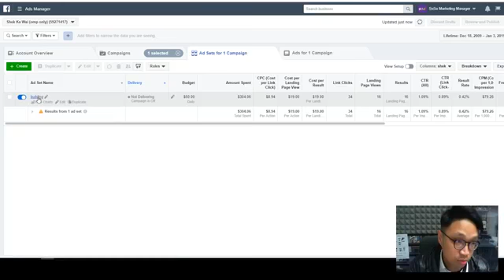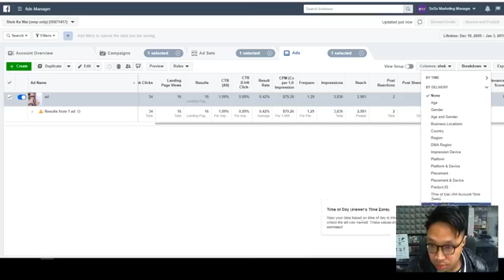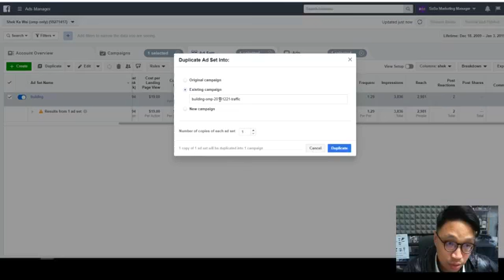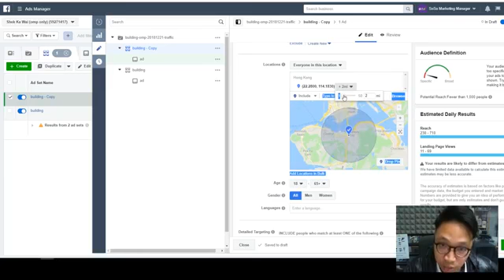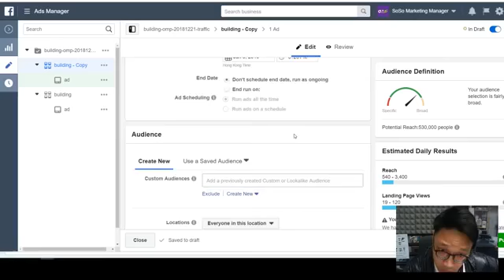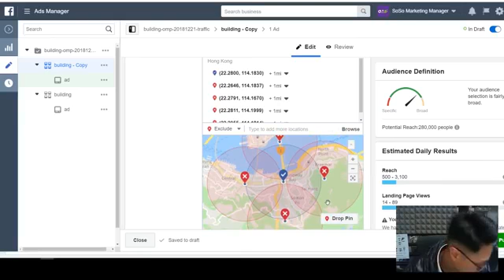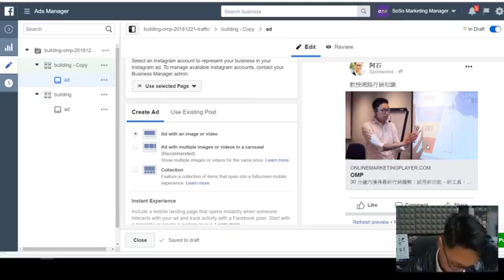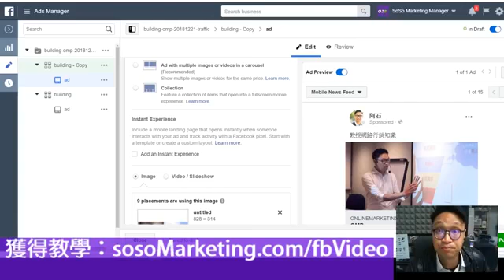我嘗試了投放 FB 廣告只 Target 一條街, 結果是..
獲得影片教學：sosoMarketing.com/fbVideo